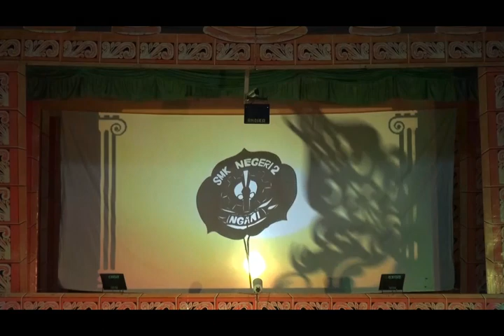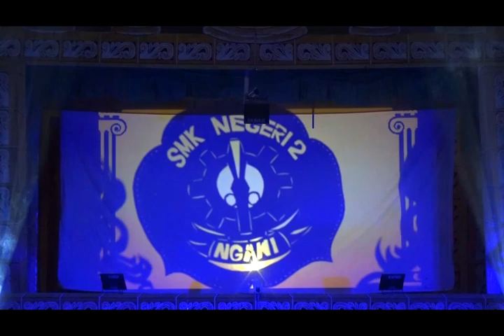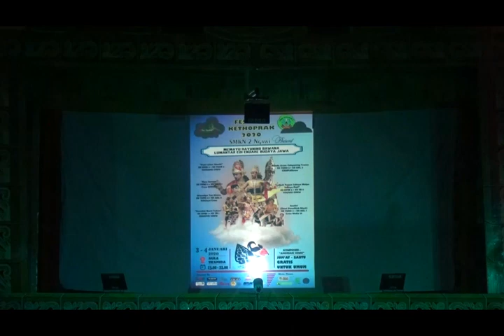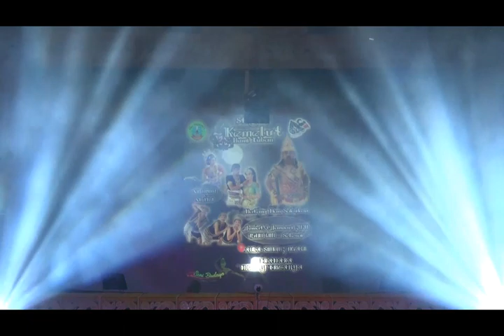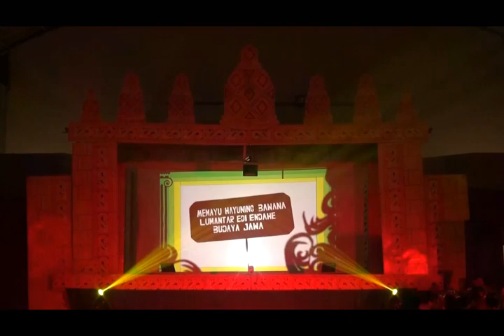Opening Ceremony FESTIVAL KETHOPRAK SMKN 2 NGAWI #4 TAHUN 2020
Sebuah dedikasi untuk melestarikan budaya nusantara. Dengan bangga SMKN 2 Ngawi menampilkan pagelaran seni kethoprak yang dikemas dalam Festival Kethoprak SMKN 2 Ngawi #4 Tahun 2020. kegiatan ini secara rutin dilaksanakan setiap tahunnya. dalam tahun 2020 ini ada 7 lakon yang dipentaskan langsung oleh siswa-siswi SMKN 2 Ngawi melibatkan 487 siswa lebih. semoga tahun-tahun berikutnya acara ini dapat berjalan dengan sukses.
Salam Budaya
"Memayu Hayuning Bawana Lumantar Edi Endahe Budaya Jawi"

Terimakasih kami ucapkan kepada :
Pemerintah Kabupaten Ngawi
DISPARPORA Kab. Ngawi
Abah Kirun
Desa Kandangan
Polsek Kota Ngawi
Sanggar Kukila Laras
Karawitan SMKN 2 Ngawi
Osis SMKN 2 Ngawi
Tim Jurnalistik SMKN 2 Ngawi

Catatan :
sambungkan pada speaker atau headset
untuk suara lebih maksimal
matur nuwun